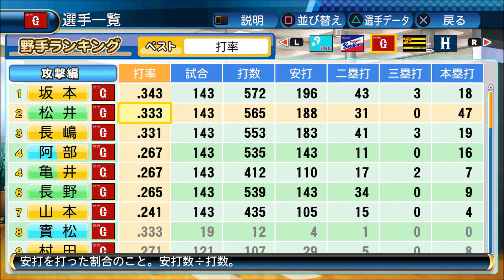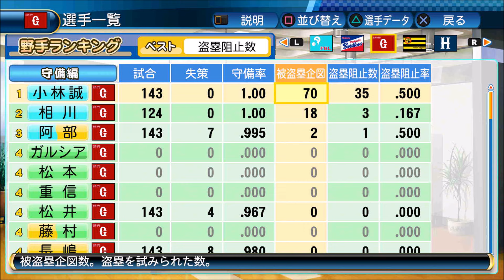【巨人】各球団にOBを何人いれたら優勝出来るのか【ペナント】 パワプロ2016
パワプロ2016のペナントで各球団OBを何人入れたら優勝できるのかを実際にやってみます。

ルール
・オートペナント
・COMの強さはパワフル
・ケガ、選手の成長、トレード、新外国人獲得、ドラフト、FA、ポスティング、海外選手の日本復帰、自由契約選手獲得は全てなし

第9弾は読売ジャイアンツ
１人目　松井秀喜
２人目　長嶋茂雄